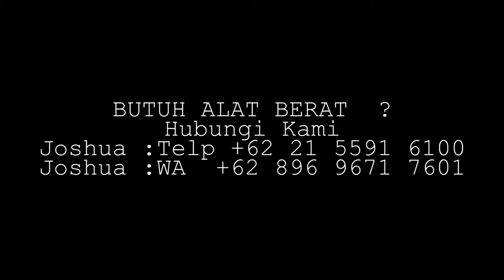Loading into Dump Truck Airman PDS390S 390cfm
Loading into Dump Truck Airman PDS390S 390cfm ttps://youtu.be/6hLgLFGh_SQ